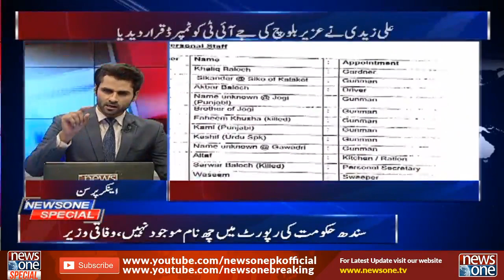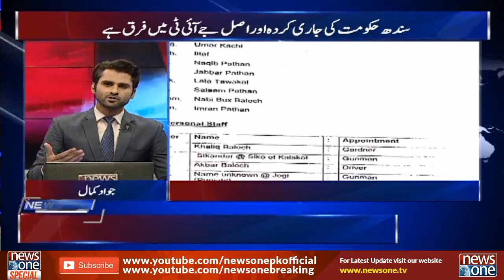Newsone Special | 7th July 2020 | Jamal Siddiqui | Nadir Gabol